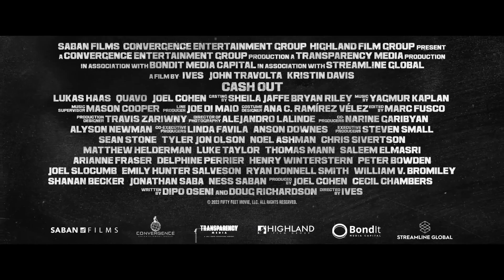Cash Out - New Trailer | New Movie Trailers 2024 | Latest Movie Trailers | Official Trailers